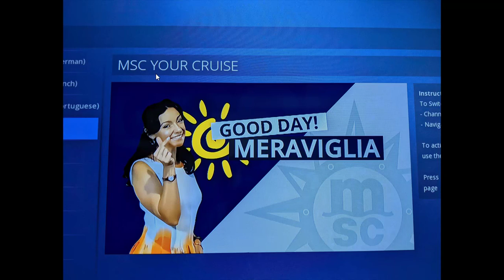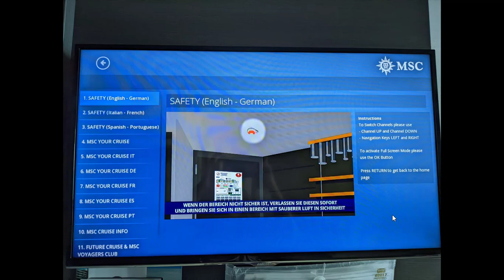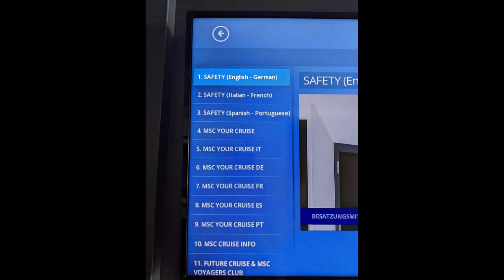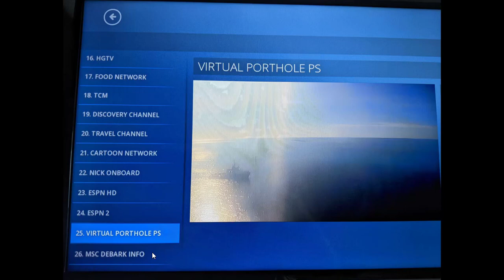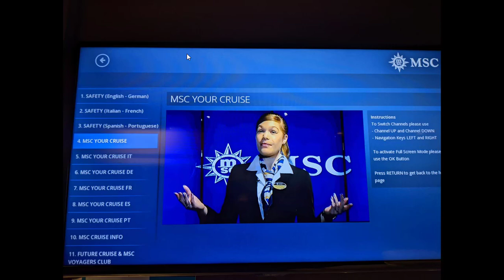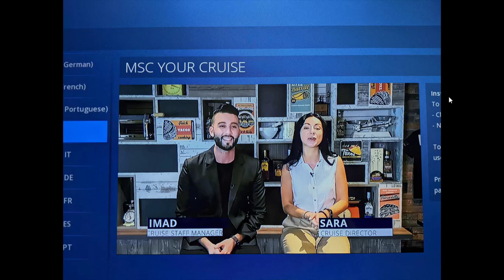Review - Why Should You Watch MSC's TV Program? | MSC Meraviglia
Everyone should watch Good Day, Meraviglia! while onboard.

00:00 - Introduction
00:25 - Good Day, Meraviglia!
05:25 - Thank You